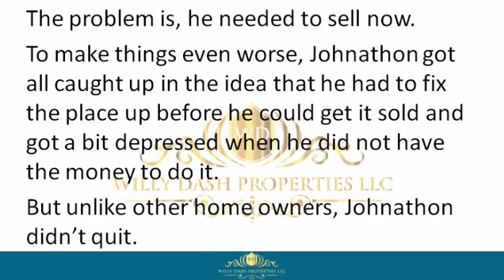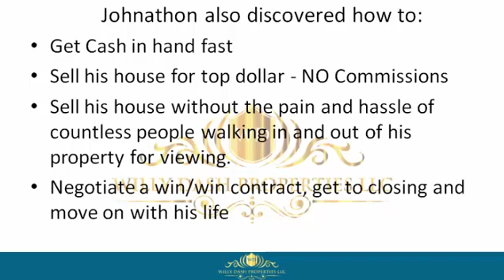how to sell my house in haverhill fl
how to sell my house in haverhill fl If you are looking for how to sell my house in haverhill fl, then watch this video to learn everything you need to know about how to sell my house in haverhill fl